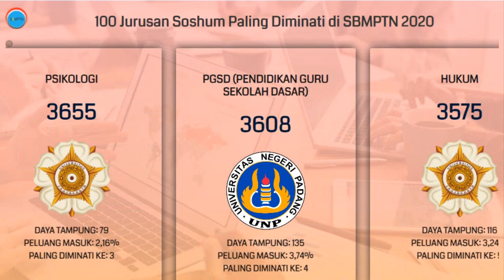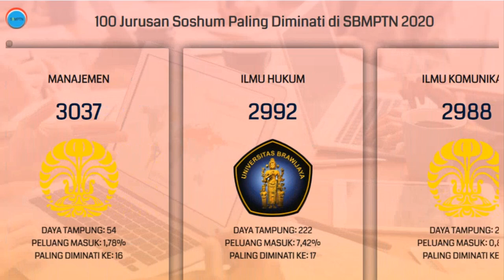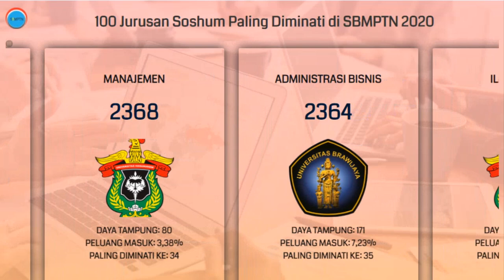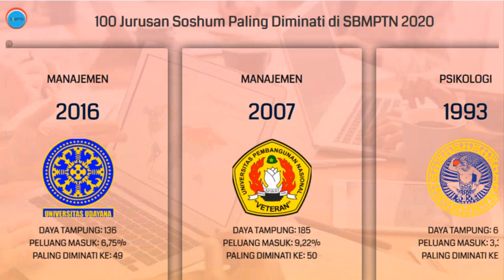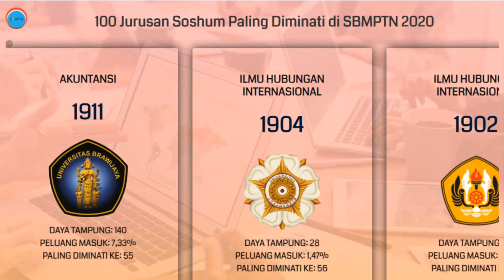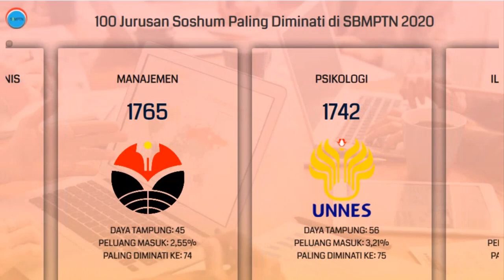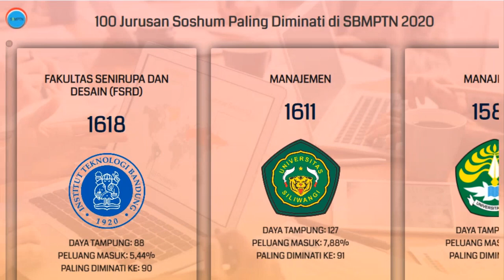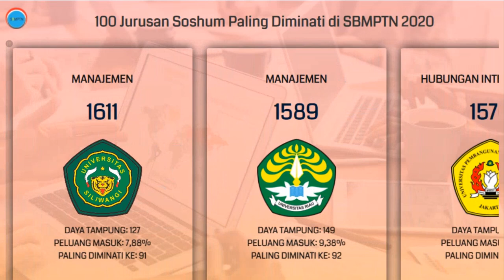100 Jurusan Soshum Paling Diminati pada SBMPTN 2020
Buat kalian yang berminat untuk kuliah di jurusan Soshum melalui jalur SBMPTN, video di atas adalah info singkat mengenai 100 jurusan paling diminati melalui jalur SBMPTN pada tahun 2020.

Semoga info singkat di atas bisa memberikan gambaran buat kalian yang ingin kuliah di jurusan Soshum melalui jalur SBMPTN.